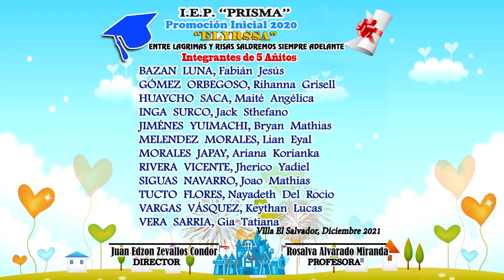Inicial 5 Años 2020 - Villa el Salvador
Colegio Prisma - Inicial 5 Años 2020 - Villa el Salvador